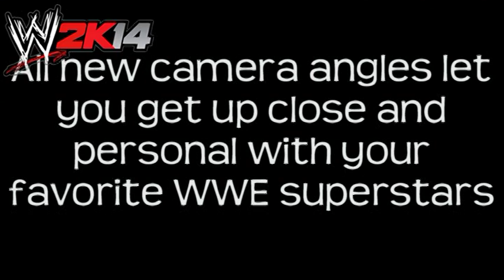WWE 2K14 NEW Exclusive Update! Gameplay, DLC Packs, New Moves, Finishers, Commentary, Crowd Chants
TDWF 2013 Roster (Full roster will be over 50, Youtube might not allow them to all be listed)

✞ SKF ✞

Michael Mendoza
Risk *WHC*
J Shadow
Knightowl
Jessica Mendoza
Stephanie Mondragon
Torii

The Kingz

Xavier *TDWF*
Andre Storm
Aztec

TEOD

Jordan Alva
Jared Vandell
Gunner Mason *Tag*
Kimberly Ann Williams
Anchor *Tag*

Combatants

Jago Cade
Tyler Kash
Richard Mondragon *US/IN*
DJ
Hunter Haze
Maru Siaki
Billy Aceman
Nick Ideal

Insane Division

Pointdexter
Darren Star
Ancient
Sage
Yamaha
Travieso
Payaso
Devon Kingston

Carnage Division

Ryker Mort
Lucifer
Damion Vale *Carnage*
Psycho

Tag Teams

Glitchez & Graphikz
Mark Jaralt & Gregory Icine

Diamonds

Cipriana Robinson *Diamonds*
Stacey Reed
Muffin
Mz.Pain
Sarafina
Devin Sullivan
Diamonique